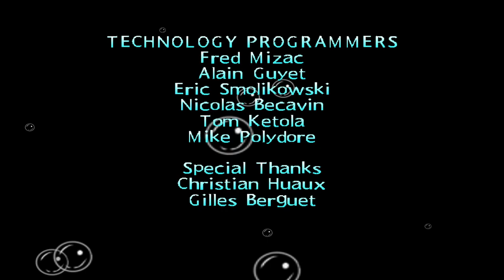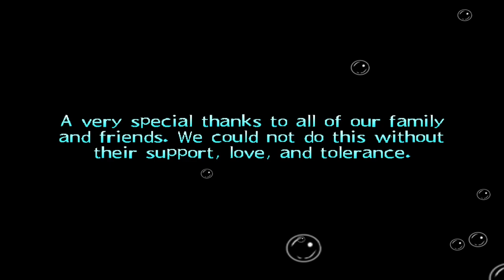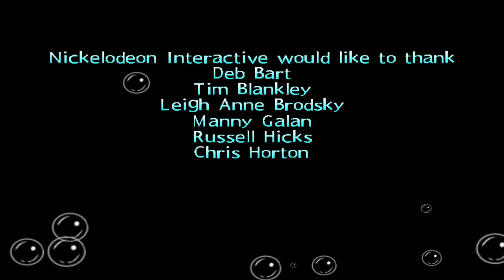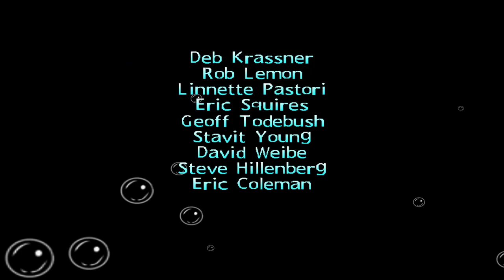SpongeBob SquarePants Revenge Of The Flying Dutchman - Level 7 - Dutchmans Graveyard - (100%)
I am back to beat EVERY PS2 game ever made! This lets play series i will be beating the game SpongeBob SquarePants: Revenge Of The Flying Dutchman which will be game #25. Come follow along my journey while i try to complete this challenge while getting some platinum trophies on PS3 / PS4 / PS5 as well!